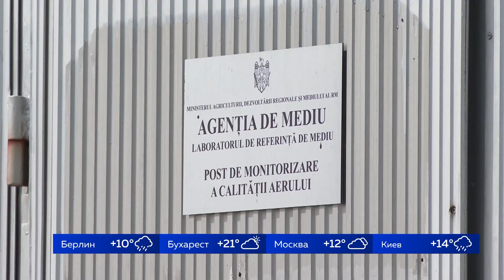Уровень загрязнения превышен в 2 раза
Уровень загрязнения воздуха в Кишиневе превышает норму в два раза. В агентстве по защите окружающей среды говорят, что тревожат и показатели числа взвешенных веществ в атмосфере - то есть пыли, и по химическим веществам. По словам специалистов, к таким результатам привели многочисленные пожары сухой растительности и выбросы ЦО-2, производимые огромным количеством машин на столичных улицах. Ситуация изменится, когда распустится листа на деревьях.